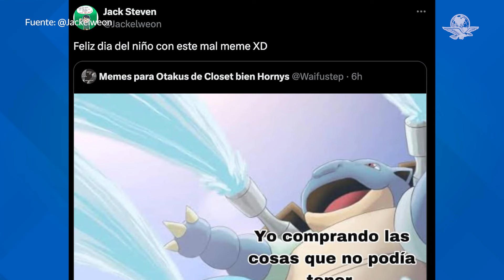Los mejores memes del Día del Niño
Internautas manifestaron con humor sus opiniones sobre el 30 de abril, Día del Niño